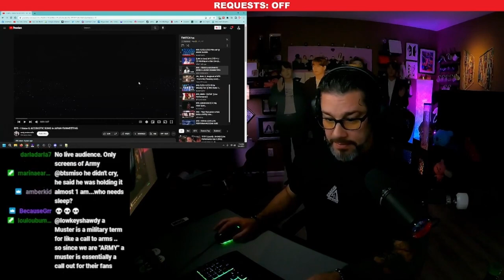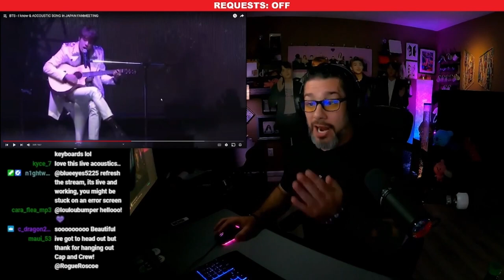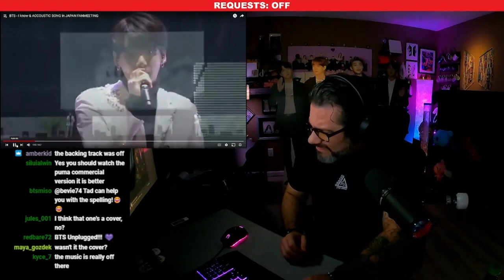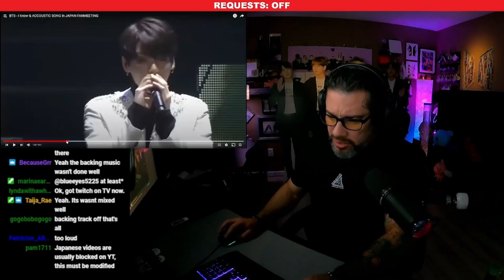Director Reacts - 'BTS Acoustic Set' (I Know, Boy in Luv + Danger + I Need You)